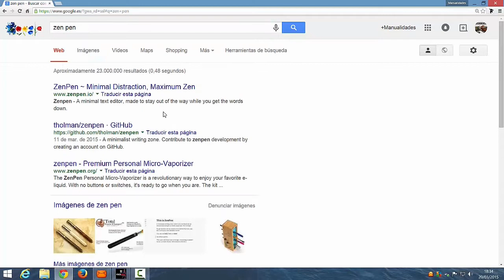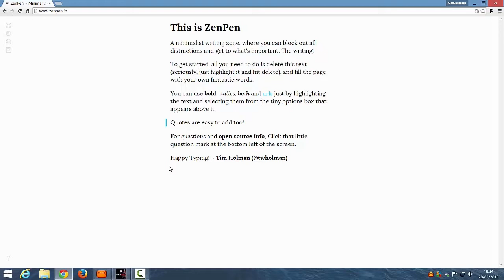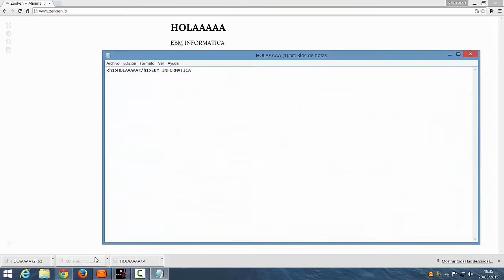ZEN PEN EDITOR DE TEXTO MINIMALISTA